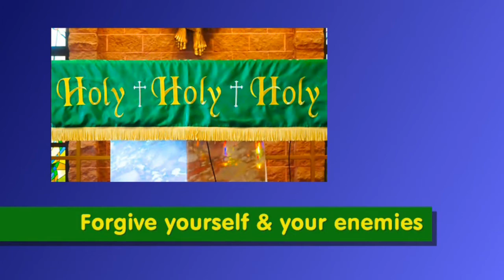Fr. Tom Thorne Celebrates The Presentation Of The Lord, Spiritual Purification, Alcoholics Anonymous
In Sunday's homily, Fr. Tom Thorn celebrates the Presentation of the Lord, and focuses on the Gospel message, specifically Simeon's prophecy to the Blessed Virgin Mary.

The prophecy by Simeon to the Blessed Virgin Mary in the Gospel "--and you yourself a sword will pierce--so that the thoughts of many hearts may be revealed.” To illustrate the prophecy of Simeon, Fr. Thorne uses the organization, AA, Alcoholics Anonymous, and shares his experience of attending one AA meeting, as a guest, at the request of a Priest friend who was a member of AA. Fr. Thorne explains that at the AA meeting he witnessed a spiritual presence among all the AA members at the meeting. Fr. Thorne saw humility, unity, love, and utmost respect for one another at the AA meeting. Also, Fr. Thorne said he observed that every AA member admitted at the AA meeting that they needed help from a "Higher Power" than themselves in order to experience salvation from the addiction of alcohol.

Furthermore, Fr. Thorne explains that AA members all embraced the common denominator that they respected each other as human beings, admitted that they were alcoholics, and they were all at the AA meeting to seek help from a "Higher Power", which in essence, according to Fr. Thorne, created a spiritual unity among the AA members.

Correlating the AA meeting and members with the Gospel message, Fr. Thorne said that the Blessed Virgin Mary would experience immense sorrow because of the sorrow that would experienced by others, which was necessary for God's Plan of Salvation to be fulfilled. More specifically, Fr. Thorne shared the similarities between the AA meeting and the Holy Sacrifice of the Mass, where the AA members admit their addiction, similar to the faithful admit they are sinners and who ask for forgiveness of their sins at the beginning of Holy Mass, when they pray, "I confess..." Also, the similarity of the AA members seeking a "Higher Power" for healing, in a similar way, the faithful attend Holy Mass to ask God (a Higher Power) for forgiveness of their sins, hear the Word of God, and receive Holy Communion, for healing, grace and strength to continue their earthly pilgrimage.

In conclusion, Fr. Thorne invites the faithful embrace the grace of the Gospel message by the faithful forgiving themselves for the sins they committed, as well as forgiving others who have hurt or offended the faithful.